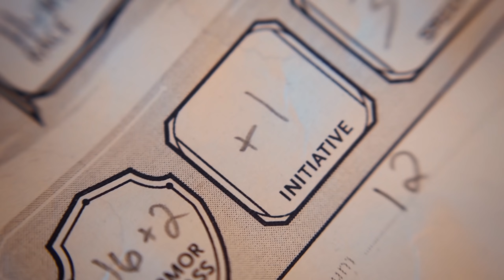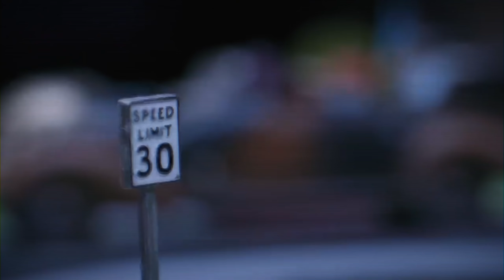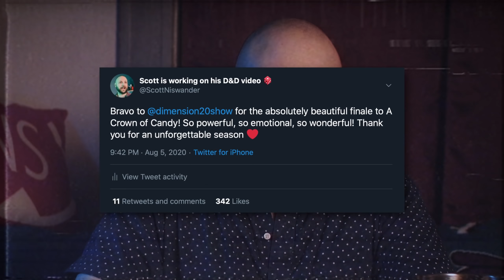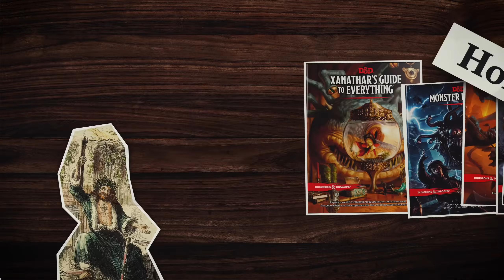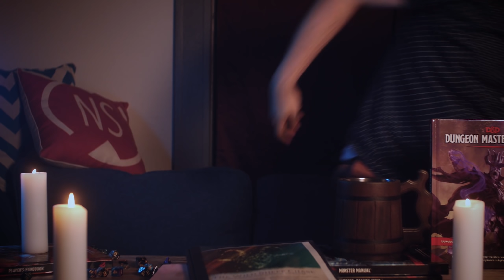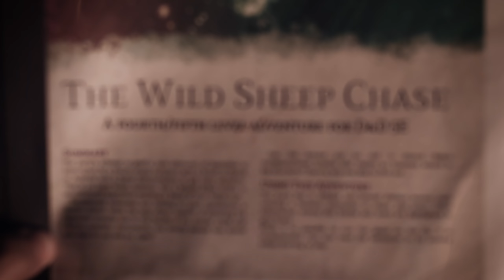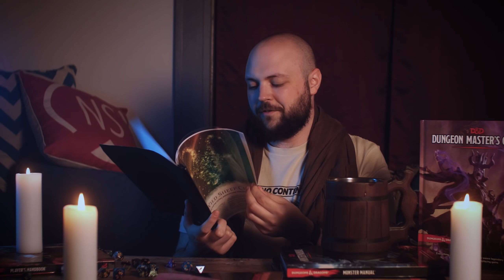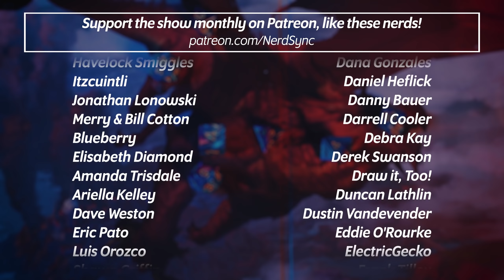My Quest to FINALLY Learn Dungeons & Dragons (and why you should too!)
Today, I dive into the theater of the mind to tell you the story of my quest to finally learn how to play Dungeons & Dragons 5th edition in less than one year! From never playing the game to being on a D&D podcast, and even becoming a Dungeon Master for a story of my own! I have to give a massive thank you to Brennan Lee Mulligan from CollegeHumor's Dimension 20 for the interview, as well as my own DM Jordan Balke for great advice as well!

👉 Listen to my D&D Podcast, Late to the Party, on Spotify Apple Podcasts

Huge thanks to Metroyd Myk & Balefire for the incredible original music in this video!

— CHAPTERS —
0:00 Intro
1:46 Part 1: Where do I begin?
10:39 Part 2: The show that taught me how to play
19:41 Part 3: Becoming the Dungeon Master
34:30 Unsleeping City SPOILERS
37:50 End of spoilers
40:03 Part 4: Why would you do anything else?

— ABOUT NERDSYNC —
Comic books are an incredible medium filled with the amazing adventures of fantastic superheroes, but they are also much more than just stories on a page. We here at NerdSync see comics as a tool that can help teach us about the world we live in! Join us each week as we explore fascinating topics that range from science, history, philosophy, culture, and art, making complex ideas a little more accessible through the heroes and villains from Marvel, DC Comics, and beyond, you wonderful nerd!

— SOURCES —
Wizards of the Coast Freelancer Quits Due to Hostile Work Environment

Sound recorder
Tripod head